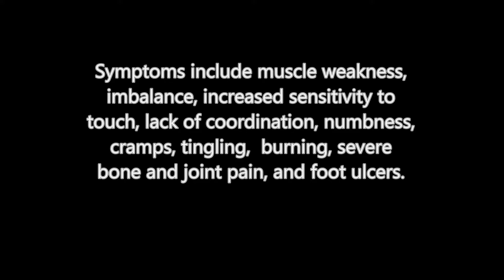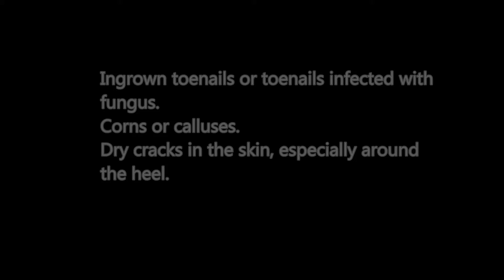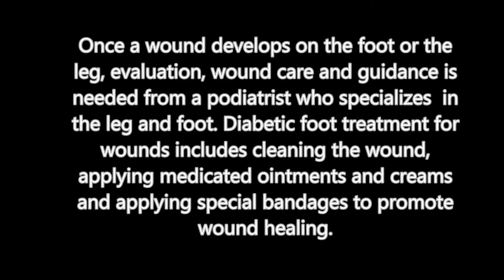Symptoms of Diabetic Neuropathy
Symptoms include muscle weakness, imbalance, increased sensitivity to touch, lack of coordination, numbness, cramps, tingling, burning, severe bone and joint pain, and foot ulcers.

Diabetic foot symptoms

Signs of Diabetic Foot Problems
Changes in skin color.
Changes in skin temperature.
Swelling in the foot or ankle.
Pain in the legs.
Open sores on the feet that are slow to heal or are draining.
Ingrown toenails or toenails infected with fungus.
Corns or calluses.
Dry cracks in the skin, especially around the heel.

Diabetic foot treatment
Once a wound develops on the foot or the leg, evaluation, wound care and guidance is needed from a podiatrist who specializes in the leg and foot. Diabetic foot treatment for wounds includes cleaning the wound, applying medicated ointments and creams and applying special bandages to promote wound healing.

Diabetes Foot Care Guidelines

Inspect your feet daily. ...
Bathe feet in lukewarm, never hot, water. ...
Be gentle when bathing your feet. ...
Moisturize your feet but not between your toes. ...
Cut nails carefully. ...
Never treat corns or calluses yourself. ...
Wear clean, dry socks. ...
Consider socks made specifically for patients living with diabetes.